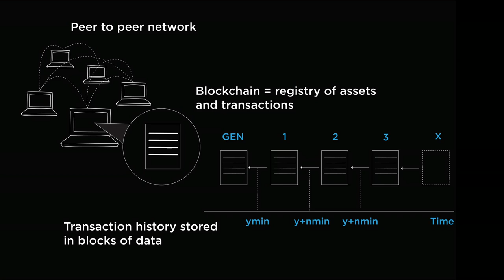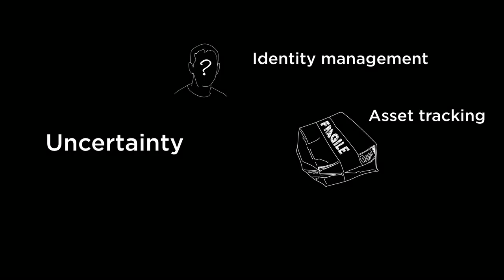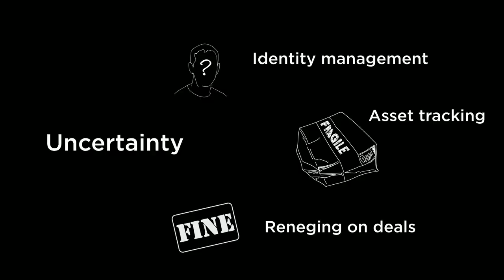How the blockchain will radically transform the economy | Bettina Warburg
Say hello to the decentralized economy -- the blockchain is about to change everything. In this lucid explainer of the complex (and confusing) technology, Bettina Warburg describes how the blockchain will eliminate the need for centralized institutions like banks or governments to facilitate trade, evolving age-old models of commerce and finance into something far more interesting: a distributed, transparent, autonomous system for exchanging value.